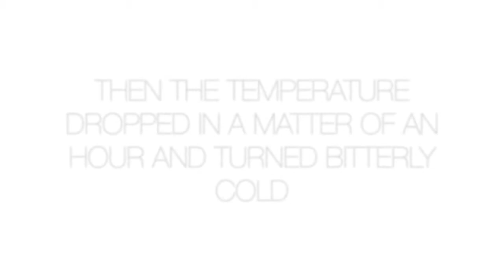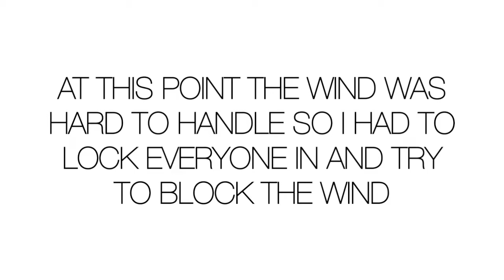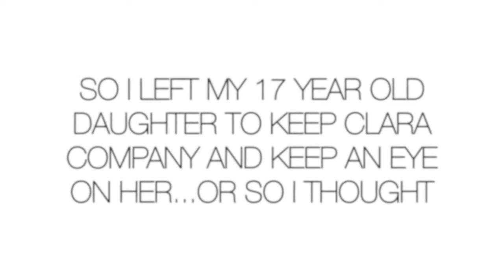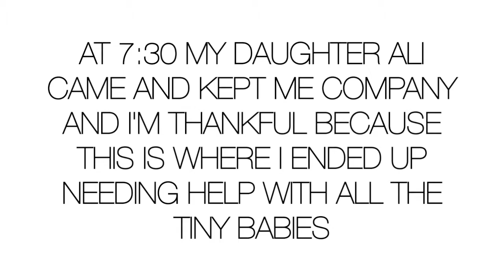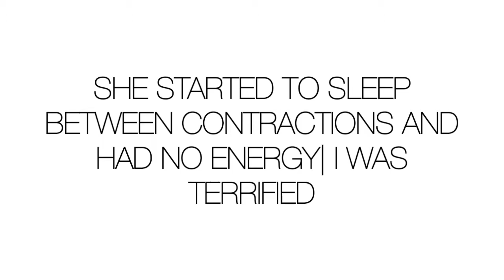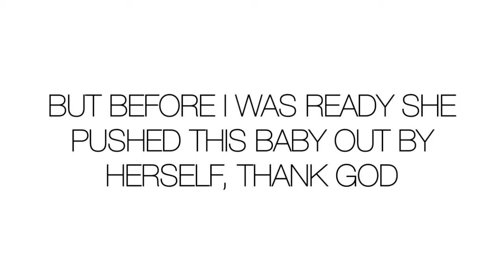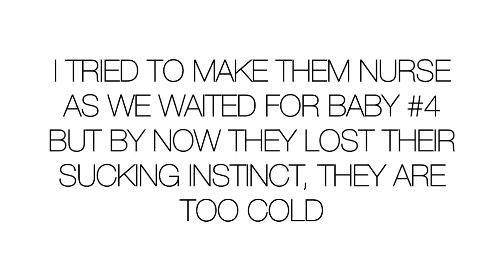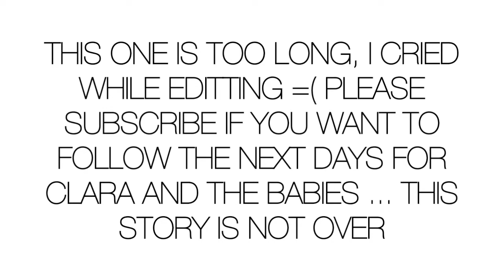Nigerian Dwarf Goat gives birth to 4 babies | In freezing 23 F | 12 hours of labor 2/22/22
In this video I share my Nigerian Dwarf Clara give birth to 4 babies, but it wasn't easy and she was in labor for 12 hours.
Clara our goat scared us 2 times before finally giving birth and I shared videos about it so please check them out here:

00:00 - 00:29  a preview of what the video is about
00:29 -02:27  Chores and Clara lost her ligaments 9AM
02:28 -  05:43 First signs of labor, comforting her & pregnancy photoshoot
05:44 - 07:39 Locking up Clara in the kidding pen and the temperature dropped
07:40 - 11:07  I had to lock up EVERYONE & how to tell when your goat is having a contraction
11:08 - 12:20 My 17 year old daughter watches Clara while I call the Vet's office. Does she need a C- section?
12:21 - 17:30 Clara is not making any progress, but she is contracting and sitting ON ME she thinks I'm a goat & this is CREEPY, she is going to break her water ON ME
17:31- 19:06  She starts finally and actively pushing| she is tired so she drinks her own milk
19:07 - 21:38  Clara needs more energy so she starts to sleep between contractions and I'M SCARED, too tired to push the babies out.
21:39 : 23:56 She pushed for 45 minutes and no baby so I washed up and lubed up to go in ( I thought the baby was breached)
23:58  - 25:33 Clara gives birth to the first kid and he is not breathing right ( something inside his mouth) Clara steps on him and now lethargic
25:34 26:21 baby # 2 was born 1 pound 6 oz I pass him to somebody to stimulate him
26:22 -  27:33 baby #3 and # 4 are born and everyone had a baby in their arms drying them and stimulating them because they were getting cold ( by now 23F
27:34 28:14 I realized that 1 by one they became too cold and lost the suckling instinct.
28:20 - 29:15  Plan B in effect all the kids are between 93 and 96f and they need to be at 100F  NOBODY COULD NURSE
29:16 - 31:23 I A lot happened but I decided to take the kids inside to warm them up with a blow dryer | By 1 am I had mom and 4 kids in my kitchen with a heater.

They all nursed and got bottles that night ( colostrum) Clara was exhausted and our 1 pound boy is not doing so good, not sure if he will make it.

Join me tomorrow to find out how they did that night and how they are doing with daily vlogs about the new babies and mom.